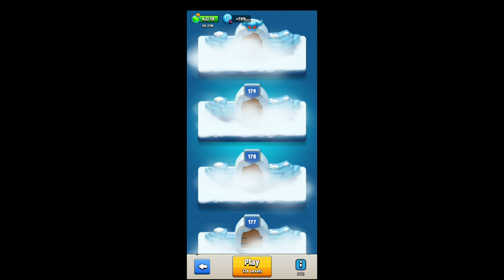Archero Expedition.Level-166 то 190